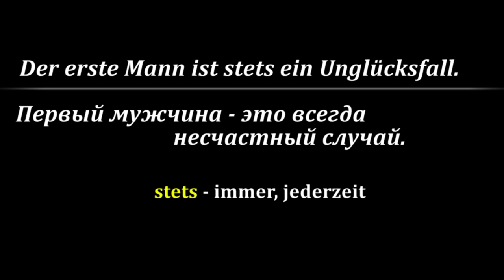Unglücksfall | Kurt Tucholsky || Первый мужчина - это всегда катастрофа.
Der erste Mann ist stets  ein Unglücksfall
Kurt Tucholsky

Цикл "Пословицы и афоризмы" - короткие истории, в основу которых положены высказывания выдающихся немцев и пословицы на немецком языке -  с разбором основной лексики в конце ролика.
 Если Вы журналист или будущий журналист, Вы знаете, как важно уметь создать и передать в тексте (не важно, устном или письменном) интересную историю. Цикл мы открываем афоризмом Курта Тухольского - журналиста и классика немецкой литературы XX века.

Если Вам интересен такой формат - поддержите нас Вашими комментариями и постами.